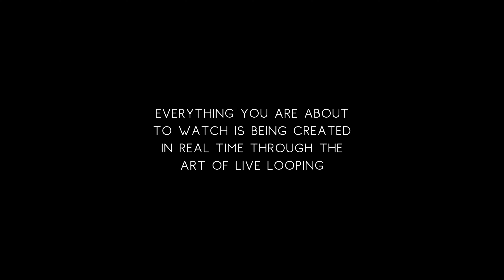LAERZ Live from Bulldog Cliffs, Arizona [Boxes Ep.2]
My music is heavily influenced by the iconic 3 member electronic band Rüfüs Du Sol. They have taken me on countless auditory journeys through their musical creations. I have such gratitude for them that I wanted to dedicate an Episode of Boxes to their music. Some of my favorite songs to perform live all together in one set. Share this with someone you know who loves Rüfus as much as you and I do.

00:00 Innerbloom (LAERZ remix)
10:30 Underwater (LAERZ remix)
17:38 On My Knees (LAERZ remix)
24:09 Treat You Better (LAERZ remix)

☞  ABOUT THE SET -  WILD HORSE WILD HORSES WILD HORSES. I was told that there were wild horses around Bulldog Cliffs, they don't appear to often but they are around nonetheless. We arrived in Arizona on a Tuesday and head out this location to film episode two. Upon arriving, I set up my gear, sound checked and every time I recorded a new layer into the loop station, I would capture wind and after enough layers it would drown out the audio and destroy the integrity of the songs. I realized the wind was just to intense to capture what you guys deserve. So I packed up and waited out the wind for a few days and boy am I glad we did. We got back to location Friday. Not a sliver of wind to be felt, we nailed the set in one try, and well..you saw the end of the video...RIGHT? Right place, right time.

☞  Filmed by: Jeremiah Davis @jeremiahdavis on IG